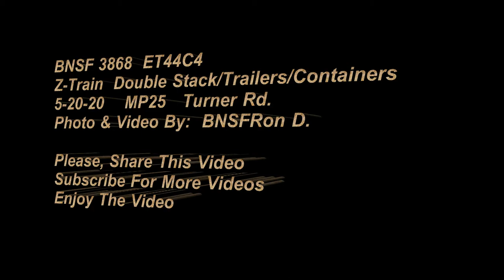BNSF 3868 Z-Train BNSFRon D. High-Desert Railfanning (See Description)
BNSF 3868 ET44C4  GE  Locomotives,   Z-Train

Double Stack/Trailers/Containers, Train is transporting UPS, Fed-Ex, Rolling Stock,  Rail Transport is still a very large part of this Country.

Train is moving East Bound Thru MP25 in Oro Grande, Ca.